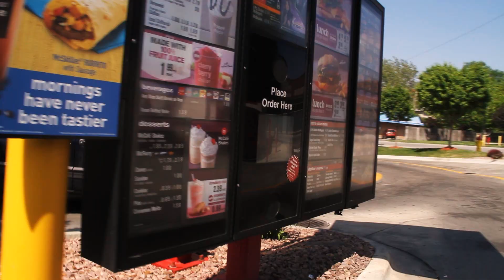Drake - The Motto (Explicit) ft. LIL WAYNE, Tyga (Parody by Partridge Pictures) Lil Sushi and Steak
Talent Jeremy Partridge and Black John
Wack Arnolds Voice:  Shawn LaMontia
Written by Jeremy Partridge and Black John
Video directed by Jeremy Partridge
Produced by Jeremy Partridge and Justin Pounds

This is a parody to a Drake and Lil Wayne song.